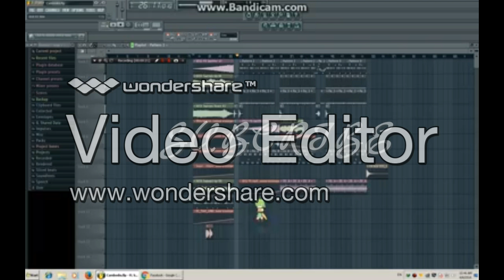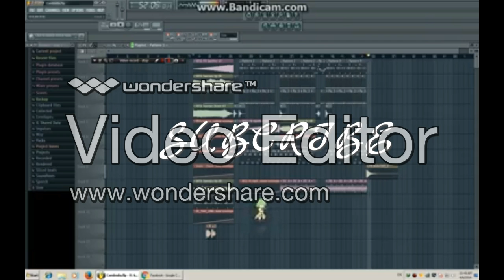Khmer Remix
Khmer Remix 2017 help views